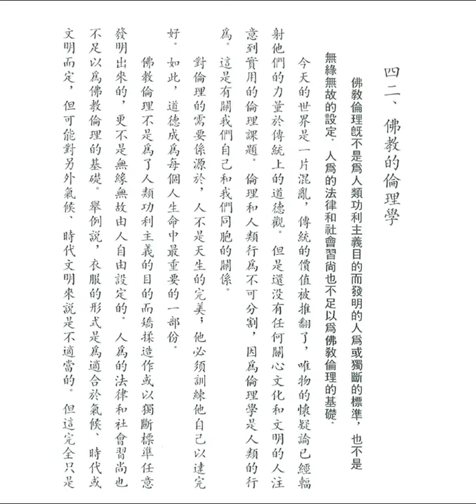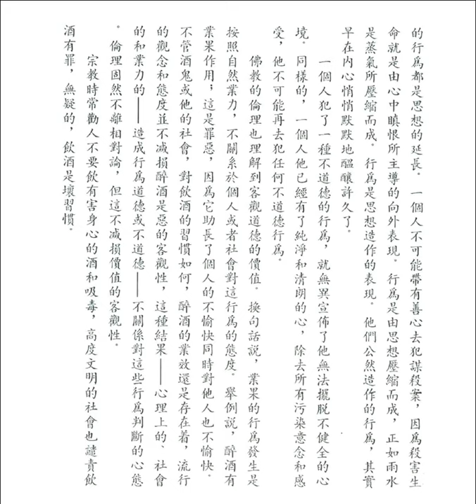佛教的倫理學 (釋迦的哲理是甚麼之四十二)【粵語】